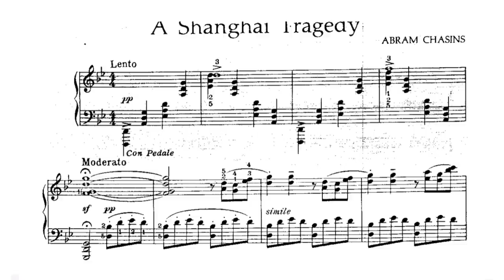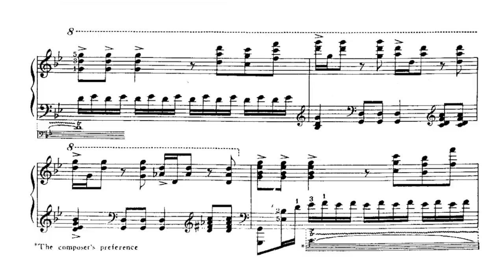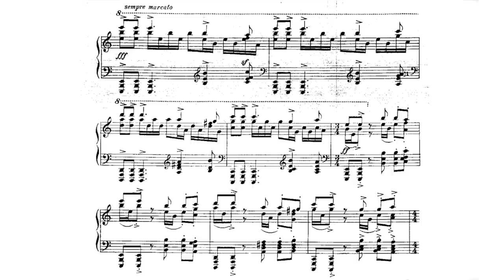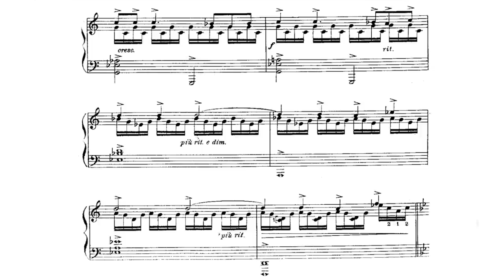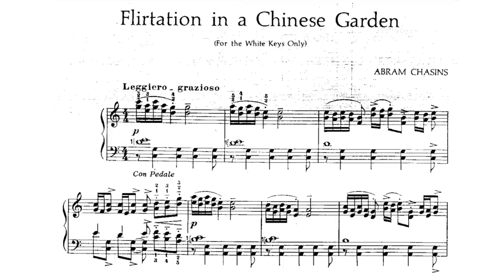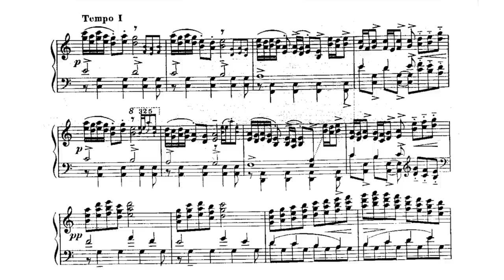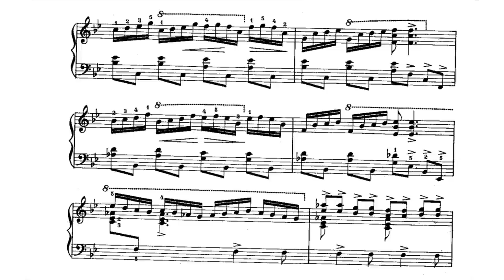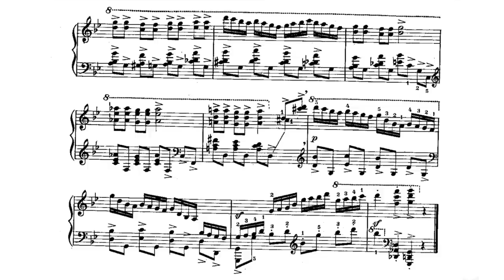Abram Chasins - 3 Chinese Pieces Op. 5 (audio + sheet music)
Romantic artists have long been fascinated with the Orient. Paradoxically, this attraction became even more powerful because it concerned essentially unknown territory. Guided by a more or less imagined Orient, a good deal of music was motivated by the picturesque. However, we should not forget that this fascination with non-Western music offered the Western composer the possibilities for a renewal of the tonal language. Authenticity was clearly taking a backseat to imagination. Composed with all the authority of someone who has never set foot in the Orient, the Three Chinese Pieces composed by American pianist, composer, writer, educator and radio personality Abram Chasins (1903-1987) may be a good case in point.

Chasins was appointed on the recommendation of Josef Hofmann to the faculty of the Curtis Institute of Music in Philadelphia at age 23. He performed in solo recitals and with major orchestras in the United States, Canada, South America and Europe. He also hosted a classical music radio show for decades, and published books on his colleagues Van Cliburn and Stokowski alongside a highly entertaining volume entitled “Speaking of Pianists.” A master piano stylist, he composed two piano concertos, 24 preludes, and various virtuoso two-piano transcriptions. However, his best-known and most frequently performed work is undoubtedly his Three Chinese Pieces, a set of piano miniatures that he also orchestrated. Here, the performer and audience can experience an imagined “Flirtation in a Chinese Garden,” “A Shanghai Tragedy,” and the bustle of vehicular and pedestrian traffic in the “Rush Hour in Hong Kong.” These short gems were taken up by some of the finest pianists of the 20th century, including Wilhelm Backhaus, Shura Cherkassky and Josef Hofmann.

(interlude.hk)

Original sheet music (Belwin-Mills, 1926)